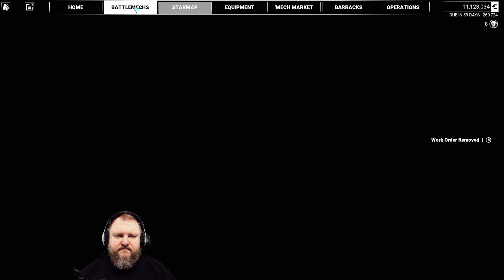2k damage in a WOLVERINE! - 18 MW5 MODDED COOP - Mechwarrior 5: Mercenaries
Coop campaign together with viewers - open to anyone on PC!
Mod list and howto are in my Discord - see sticky post in mechwarrior-5.